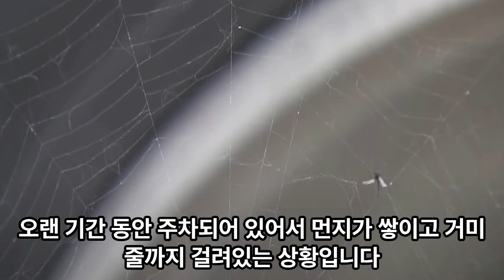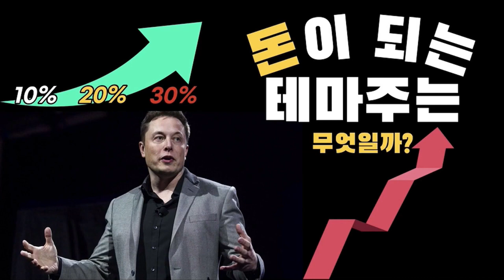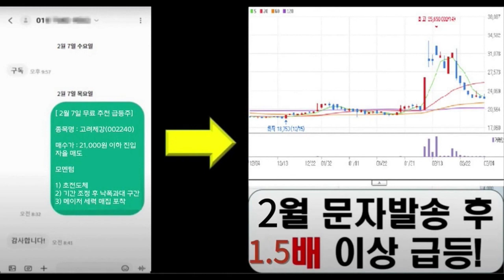주차가 아니라 '방치 수준'…놀러 왔다 '돈 내야죠' 한숨